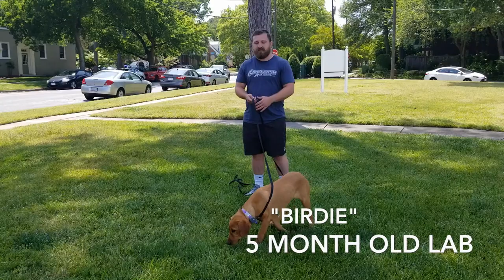Labrador Retriever "Birdie" | Obedience Transformation | 5 Month Old Genius Puppy